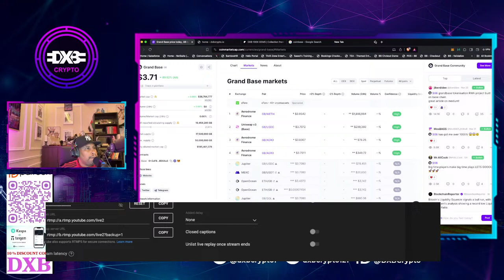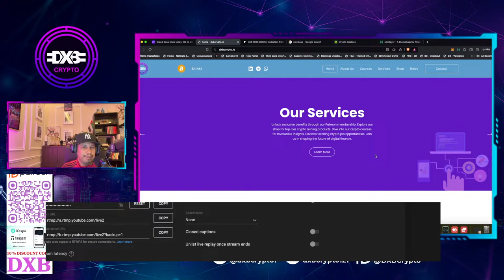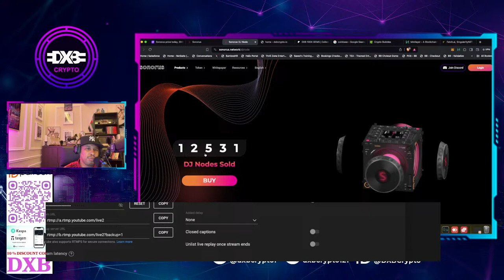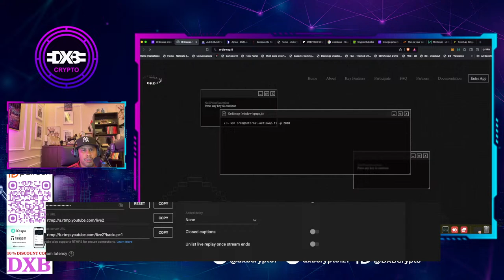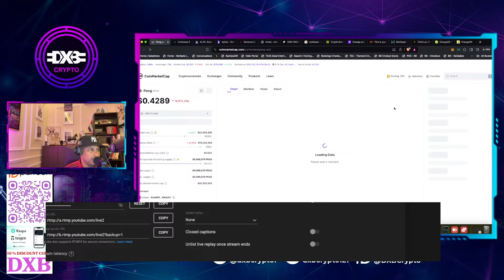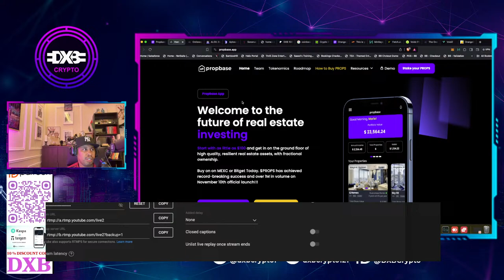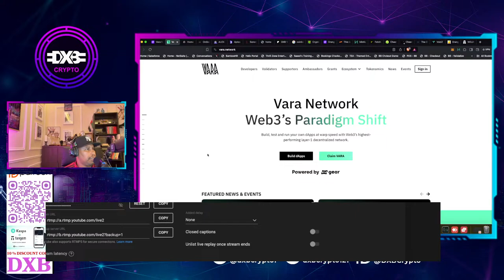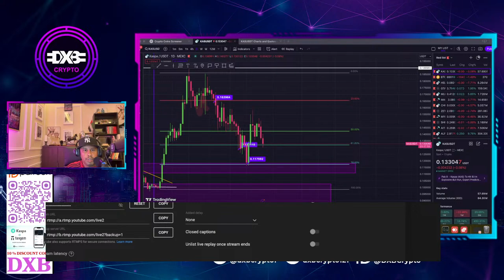DXB COMMUNITY HANGOUT - KUCOIN & COINBASE FUD? SEC CLAMPS DOWN, BULL MARKET?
we'll explore the exciting intersection of gaming and crypto, demystifying how blockchain technology is revolutionizing the gaming industry. Join us for insightful discussions, expert interviews, and live Q&A sessions where your burning questions get answered. Whether you're investing, trading, or just passionate about crypto, this series will provide you with the knowledge and insights you need to navigate the dynamic world of digital currencies. Don't miss out on the opportunity to be part of our crypto community as we explore the future of finance and entertainment together!

➡️ Sign Up For KuCoin Account Using This Link ➡️ ➡️ Use Our Code - QBSADV4U

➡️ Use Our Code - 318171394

💼 Secure your crypto assets with Ledger, the industry-leading hardware wallet.

🔑 Key topics covered in our videos:
1️⃣ Explaining the fundamentals of cryptocurrencies and blockchain technology
2️⃣ Deep-dives into popular cryptocurrencies, their features, and potential use cases
3️⃣ Analysis of market trends, price movements, and potential investment opportunities
4️⃣ Insights into different trading strategies and techniques for both beginners and experienced traders
5️⃣ Interviews with industry experts, influencers, and thought leaders in the crypto space
6️⃣ Exploring decentralized finance (DeFi), non-fungible tokens (NFTs), and emerging crypto trends